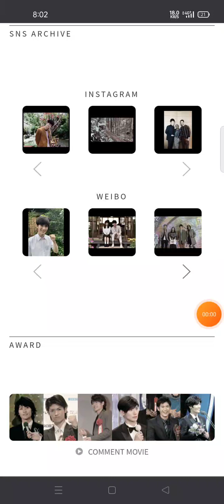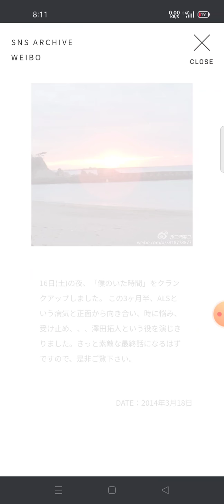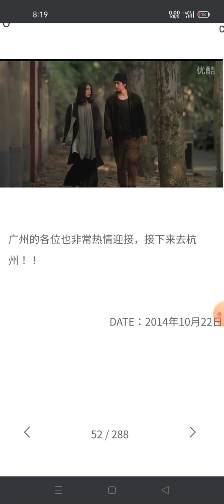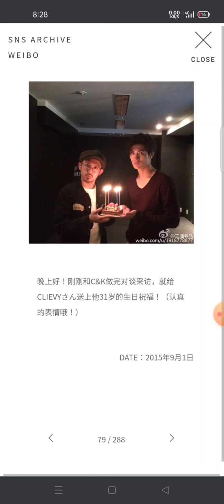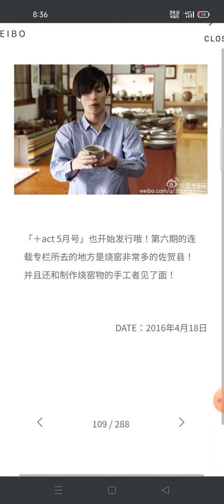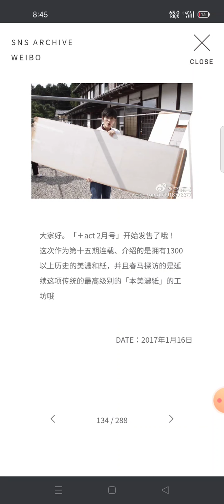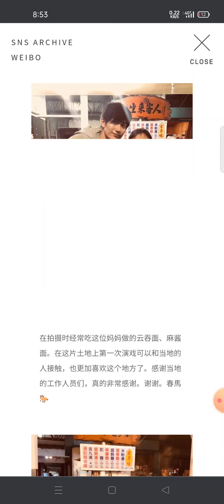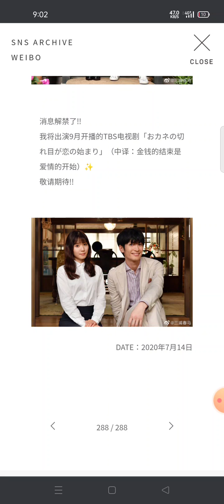開箱🐴三浦春馬告別網站微博內容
不好意思，看到後來有點肚孤😅奧運已經開始了，但是春馬卻不在惹😭